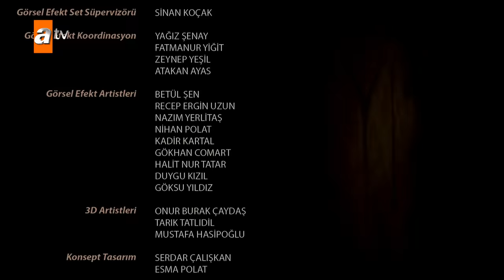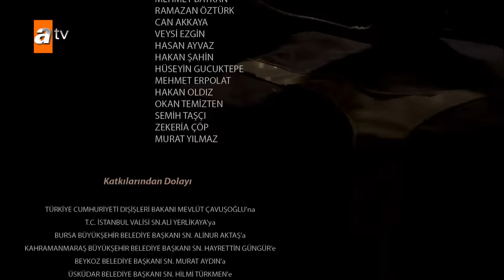Kuruluş Osman 86. Bölüm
GEYHATU’NUN AKIBETİ NE OLACAK?

Selçuklu Sultanı Mesud, hiç beklenmeyen bir anda Kayı Obasına gelmiştir. Sultan Mesud kendisine suikast girişiminde bulunduğunu düşündüğü Osman Bey hakkında ne karar verecektir?  Osman Bey’in infazını ertelediği Geyhatu’nun kaderi ne olacak?

UYUYAN HÜCRELERİ UYANDIRAN KARANLIK GÜÇ KİMDİR?

Artık uç topraklarında kartlar yeniden dağıtılmaktadır… Uzun yıllardır uyumakta olan karanlık hücreler uyanmaya başlamaktadır. Bu karanlıktan gelen gücün tek amacı, Osman Bey’in kurduğu birliği bozmak olacaktır. Bu karanlık güç kimdir? Emeline ulaşabilecek midir? Söğüt’te ki patlama karanlık hücrelerin işi midir? Söğüt’te ki patlama sonun başlangıcı mı olacaktır?  Kayı Obasının yeni sakinlerinden Barkın bu kirli oyunların neresinde olacaktır? Yıllarca Mari’nin hizmetinde bulunan Cornelia kimler için çalışmaktadır?

TURGUT, MARİ’NİN ZEHİRLENMESİNDEN NEDEN GÜNDÜZ BEYİ SORUMLU TUTUYOR?

Söğüt’te bunlar olurken Kayı Obasında sular durulmamaktadır. Mari’nin zehirlenmesi obaya ateş gibi düşer. Bu zehirlenmeyle yıkılan Turgut Bey’i kimse durduramayacaktır. Turgut Bey ve Kosses, Gündüz Bey’i Mari’nin zehirlenmesinden neden sorumlu tutuyorlar? Zehirlenen Mari ölecek midir? Osman Bey’in kuracağı devletin önünde, karşısına çıkan engellerden en büyüğü yaşanmaktadır. Osman Bey, aklı ve kalbi arasında kalmayarak bir karar verecektir. Entrikaların ayyuka çıktığı, düşmanın oyunlarını tekrar kurduğu bu ortamda Osman Bey ve Kayı Obası düze çıkabilecek midir? Obasını birlik içinde tutabilecek midir?

Kuruluş Osman Çarşamba 20.00'de atv'de!

Yapım : Bozdağ Film
Yapımcı : Mehmet Bozdağ
Yönetmen: Ahmet Yılmaz
Senaryo : Mehmet Bozdağ, İsa Yıldız, Mehmet İlker Altınay, Aslı Zeynep Peker Bozdağ, Mert Özel, Fatmanur Güldalı, Ali Ozan Salkım, Abdulkadir İlter
Oyuncular: Burak Özçivit (Osman), Didem Balçın (Selcan), Yıldız Çağrı Atiksoy (Malhun), Serhat Kılıç (Kosses), Erkan Avcı (Nikola), Seda Yıldız (Edebalı), Yıldıray Şahinler (Rogatus), Özge Törer (Bala), Emre Basalak (Gündüz), Rüzgar Aksoy (Turgut),  Çağrı Şensoy (Cerkutay), Yiğit Uçan (Boran), Ahmet Yenilmez (Demirci), Emin Gürsoy (Kumral Abdal), Buse Arslan (Aygül), Emel Dede (Gonca), Şeyma Korkmaz (Mari), Açelya Özcan (Ayşe), Fatih Ayhan (Baysungur), Ömer Ağan (Saltuk), Ahmet Kaynak (Bahadır), Serdar Kayaokay (Gregor), Oğuzhan Karbi (Nestor), Serhat Parıl (Feodor), Melis Gürhan (Cornelia), Can Bartu Aslan (Aktemur), Burak Alp Yenilmez (Kutan), Gizem Kala (Gökçe), Recep Çavdar (Andreas), Rıdvan Uludaşdemir (Diago), Serdar Akülker (Anselmo), Yazmeen Baker,  Berk Erçer ( Konur Alp).